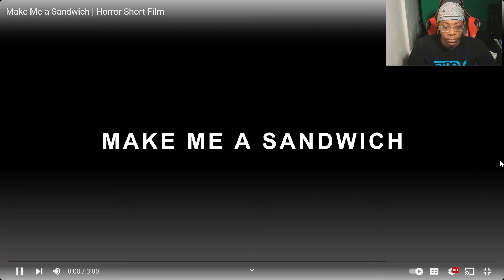Make Me a Sandwich | SSS#4 | Horror Short Film